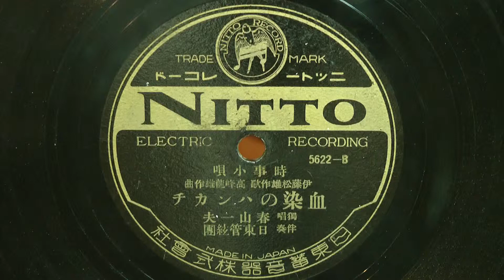血染のハンカチ（春山一夫）80rpm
昭和07年(1932年)　ニットウレコード 時事小唄
作歌：伊藤松雄
作曲：高峰龍雄
独唱：春山一夫
伴奏：日東管絃楽團
5622-B